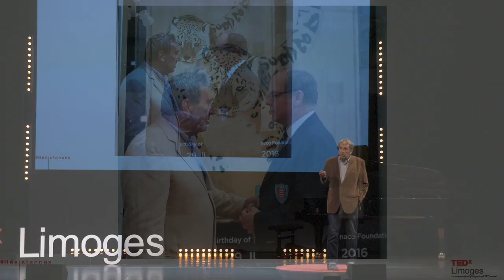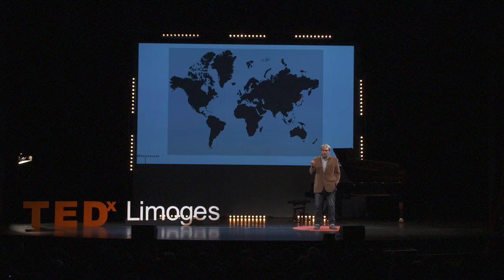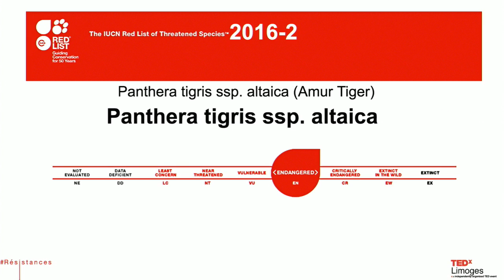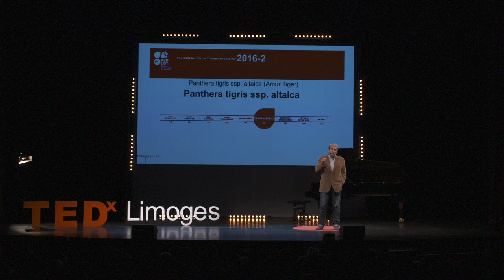DELETE | Thierry Bisch | TEDxLimoges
Thierry BISCH shares his idea to promote the protection of wild species in danger of extinction. After this talk, You will never see the "Delete" touch as before.

Graduated of the School of "Beaux Arts" of Toulouse, he is passionate about drawing and the living model. In 1986, he wrote and produced a film about the stylist Thierry Mugler for Canal +. He becomes the personal assistant of Thierry Mugler for the photography and for special projects that will lead him in Russia, China, Africa in the United States.  Thierry Bisch is a resident artist at the Hôtel Lutetia from 2001 to 2014. Since 2004, his animal portraits are famous internationally . In January 2007 he received the medal of "Chevalier dans l’Ordre des Arts et des Lettres". In 2008, with the IUCN Red List, he is the instigator of Operation "Les Murs de l'Arche". In 2012, he took part in the creation of the "Blaye, Ville Galerie" project, which he has since assumed as artistic director. In 2016, with the support of the Prince Albert II of Monaco Foundation, he creates the "Delete?" Campaign aimed at raising awareness among urban populations of the danger of extinction of wild species.